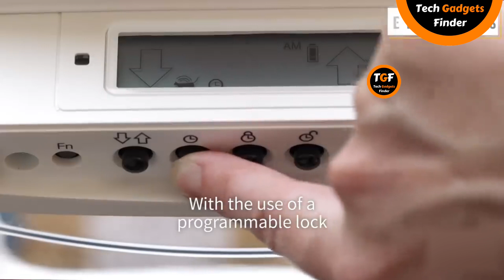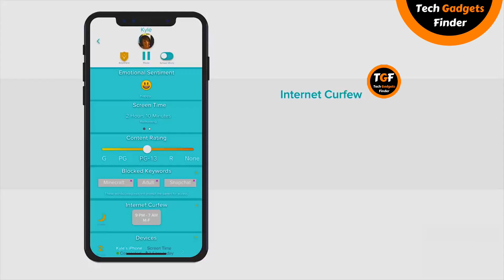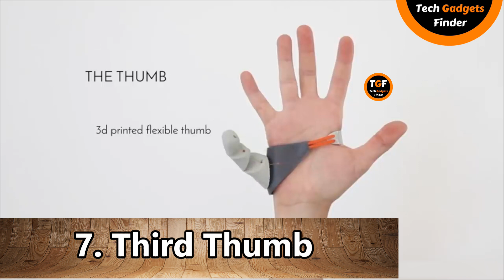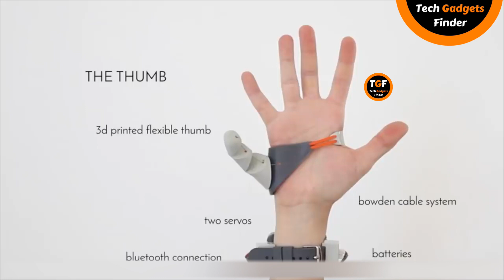Cool New Gadgets To Buy From Amazon India | Hottest New Technology Gadgets On Amazon | 2020-2021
Cool Gadgets that every gadget lover should buy from Amazon India. What are the coolest new gadgets? What are some cool gadgets to buy? What should I buy from Amazon India?
What are the hottest tech gadgets? What is the new technology in 2020? What is the most useful gadget that you own? What are the new inventions in 2020? What is the coolest gadget?
What is the hottest new technology?

★Cool Gadgets On Amazon Under 200 Rs :
1.Zebronics Speakers➠
2.Quantum USB 4 Port➠
3.Photron Selfie Light➠
4.On-Ear Headphones➠

★Smartphone Gadgets On Amazon Under 50 Rupees :
1.NFC Tag ➠
2.Ring Holder➠
3.Charging Stand➠
4.OTG Adapter➠

★Smartphone Gadgets On Amazon under 100 rupees :
1.Sim Adapter Kit➠
2.OTG Cable➠
3.USB Fan➠
4.Thumb Mobile Stand➠
5.USB Light➠
6.Smart Card Reader➠
7.Mobile Lens Kit➠

★4 Smartphone Gadgets On Amazon Under 300 Rupees :
1.GPS Trackor➠
2.Selfie Stick➠
3.Bluetooth Receiver➠
4.Mobile Tripod➠

★Gadgets For Video Making :

▶Tripod Stand :
1.Best Tripod (Fluid Head)

2.My Tripod
3.Mini Tripod
4.CaseyNeistat Tripod

▶Mic (Lapel & Other Mic ) :
1.Cheap Lapel Mic (Beginner)
2.Blue Snowball
3.Budget Nice Lapel Mic (Boya)
4.Best lapel Mic (Rode)
5.Nice (Beginner) Mic
6.Best Mic (Blue Yeti)

▶Camera (DSLR, Point & Shoot) :
1.Basic Camera (Beginner)
2.DSLR Cheap (Beginner)
3.Nice DSLR Camera
4.Casey Neistat DSLR

▶Audio Recoders :
1.Zoom H1 (I Use)
4.Nice Recorder(Zoom H4)
5.Best Audio Recorder(Zoom H6)

Cheap Light For SmartPhone

What are the coolest new gadgets? What is the coolest gadget? What are some cool gadgets to buy?What is the latest electronic gadgets? What is the newest technology in 2020? What are the new inventions in 2020? What inventions will there be in 2050? What is the coolest new technology? What is the coolest invention ever? What are the top trends for 2020? What are the technology trends for 2020? What is the most trending technology? What will get in 2020? What is the most used device? What are some cool things to have? What gadgets do spies use? What every techie should have? What are modern gadgets? What are high tech products? Is a computer a gadget? Tech Gadgets Finder.
(TGF TECH GADGETS) FINDER YOUTUBE CHANNEL HAVE TOPICS VIDEO

About : Hello friends, Welcome Tech Gadgets Finder ( TGF ) i had started this channel on Aug 30, 2017 and my motive behind creating this channel is to create videos related to tech / technology like unboxing, new gadgets, cool gadgets, smartphone, apps, games and many other things in hindi language in a very simple way so that anyone can easily understand all about the latest gadgets & technology. I post 1 video daily on this channel.